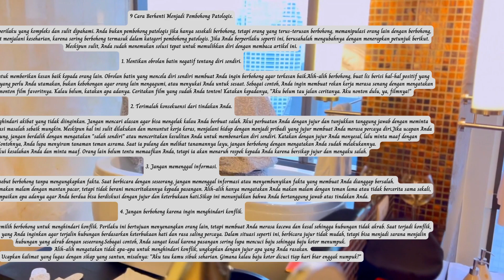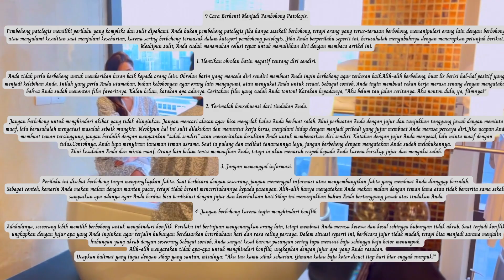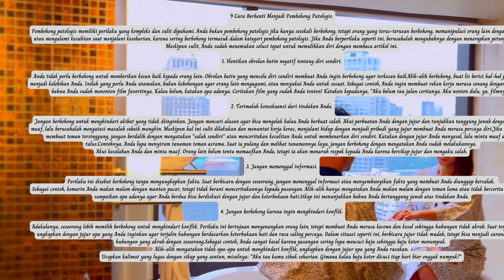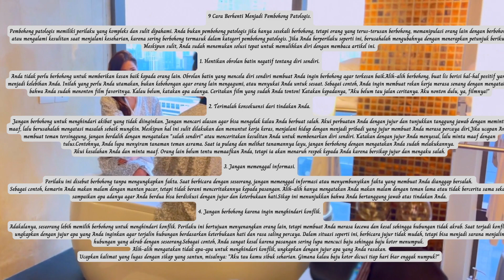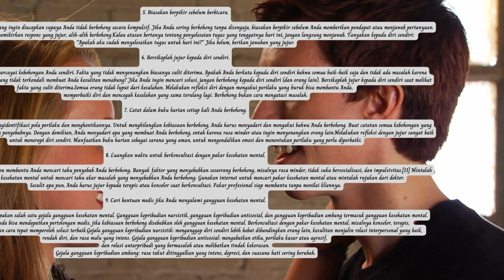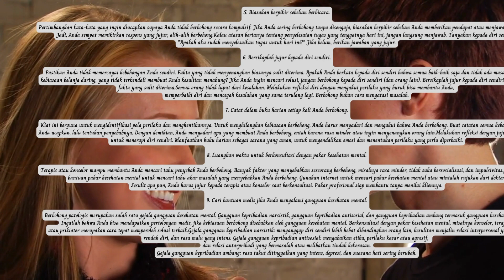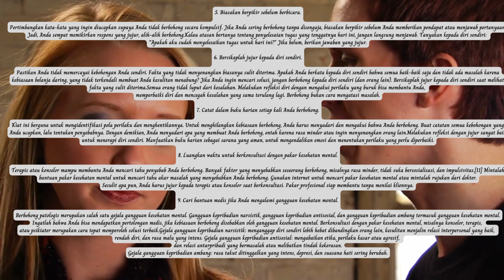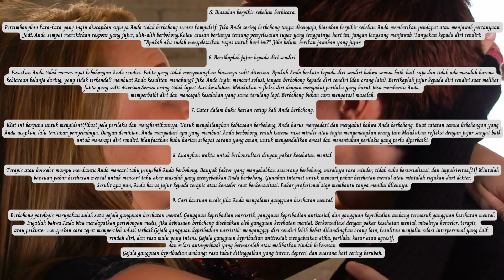9 Cara Berhenti Menjadi Pembohong Patologis.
Pembohong patologis memiliki perilaku yang kompleks dan sulit dipahami. Anda bukan pembohong patologis jika hanya sesekali berbohong, tetapi orang yang terus-terusan..